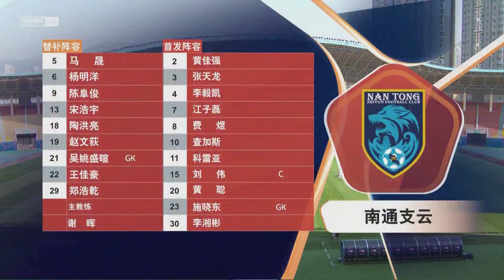李毅凱中甲處子戰 Li Ngai Hoi's Nantong Zhiyun debut｜vs 南京城市｜25/4/2021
李毅凱中甲處子戰 ｜vs 南京城市｜25/4/2021
Li Ngai Hoi's Nantong Zhiyun debut｜vs Nanjing City F.C.｜25/4/2021

我們至力為香港，建立健康快樂的平台。
如有興趣入會，請瀏覧官方網站，謝謝。